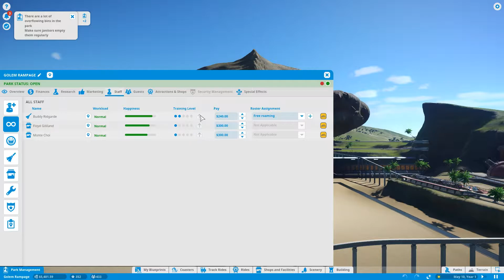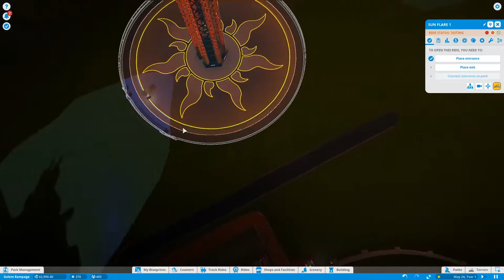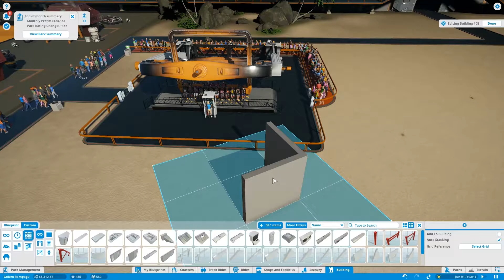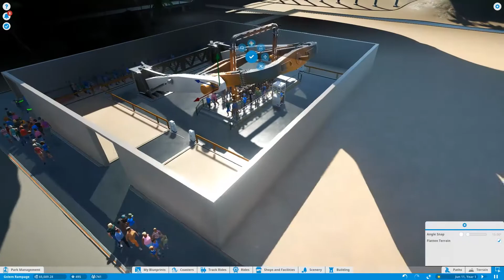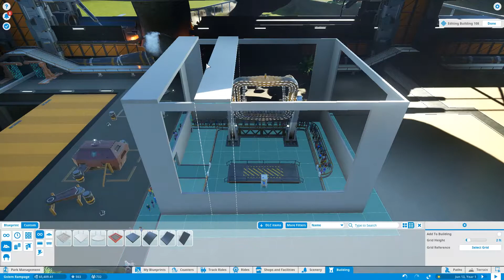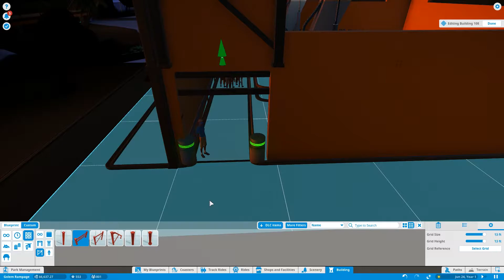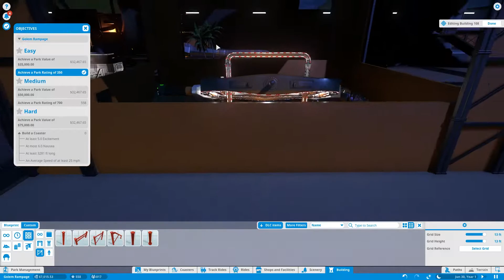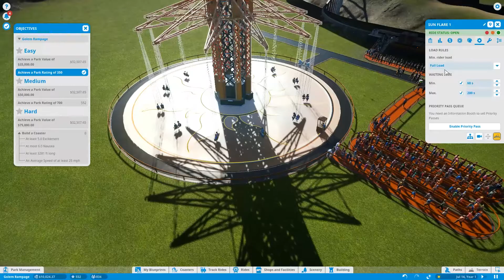Planet Coaster Career - Part 19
And we're back to Golem's Rampage in part 19 of Planet Coaster Career. Let's knock out that first star!

Social